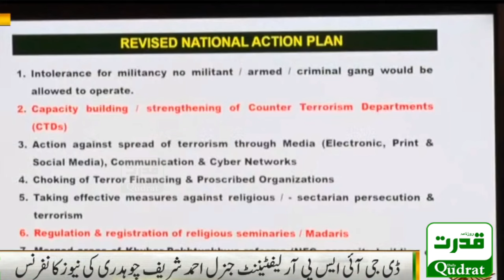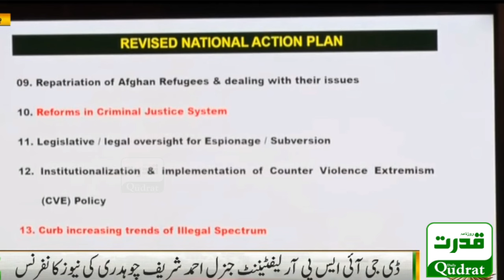🔴 What is Azm-e-Istehkam Operation? | DG ISPR Major General Ahmed Sharif Exposes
عزم استحکام کیا ہے ؟ کیسا آپریشن ہے ؟ عزم استحکام آپریشن  مکمل فوجی آپریشن نہیں بلکہ  ۔۔غلط پرپگنڈہ ہے ۔۔چمن دھرنا ۔۔امن مارچ  دہشتگردوں اور سمگلروں کی فنڈنگ سے ہوتی ہے ۔ڈی جی آئی ایس پی آر میجر جنرل ارشد شریف چوہدری  کی پریس کانفرنس
🔴 What is Azm-e-Istehkam Operation? | DG ISPR Major General Ahmed Sharif Exposes False Doctrine | Chaman Dharna | Bannu Aman March |